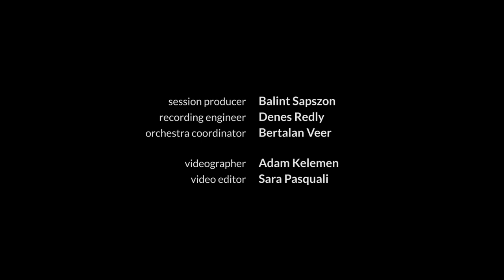Icarus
Composed by David Mann. Performed by Budapest Scoring in Hungary on 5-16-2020.